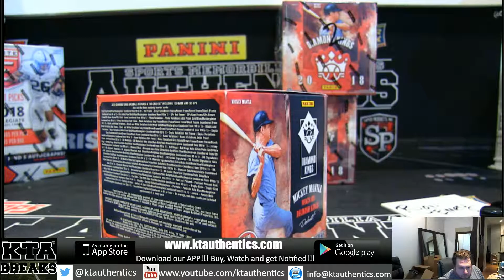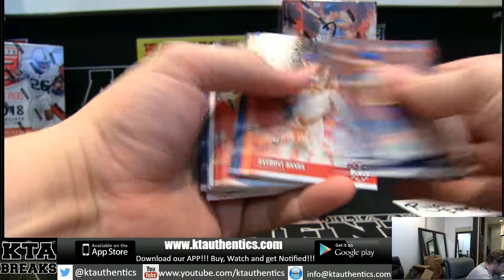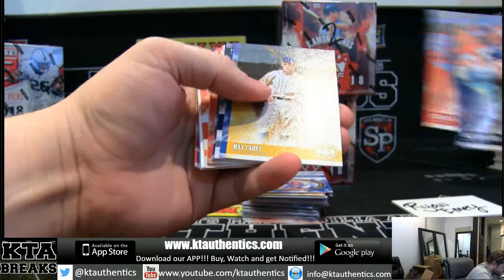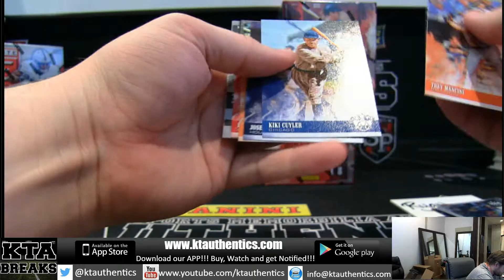KTAuthentics -2018 Panini Diamond Kings baseball 1 hobby box break - RyanEmery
2018 Panini Diamond Kings baseball 2 hobby box break - RyanEmery